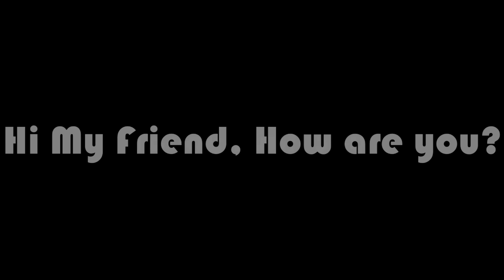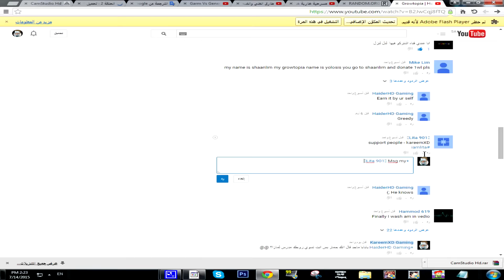Growtopia | How To Get 100 World Lock in 20 Min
♥Thanks So Much Guys For Support!:D

                                      ♛ AGArmy ♚